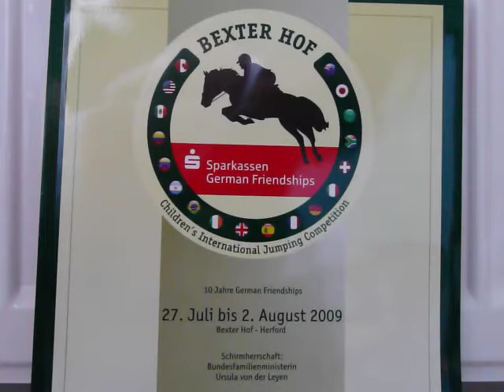German Friendships 2009 in Herford - 1/9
29. Juli: Meredith Michaels-Beerbaum und Markus Beerbaum, Franke Sloothaak u.a.